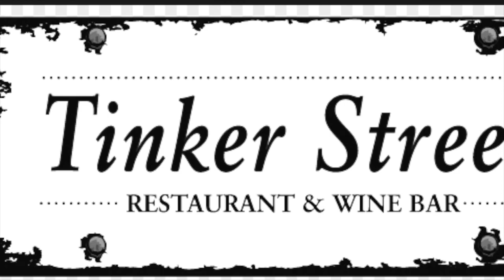Tinker Street Sizzle Reel for Airbnb Guests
Delicacies, cocktails and impeccable service awaits.